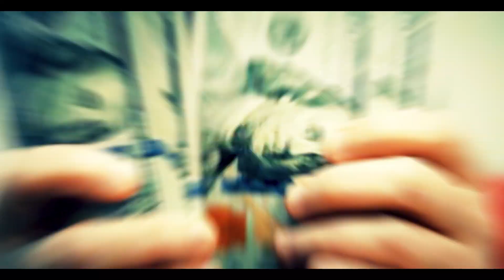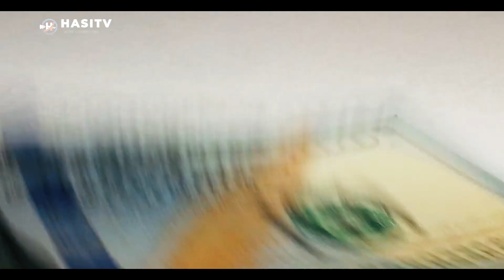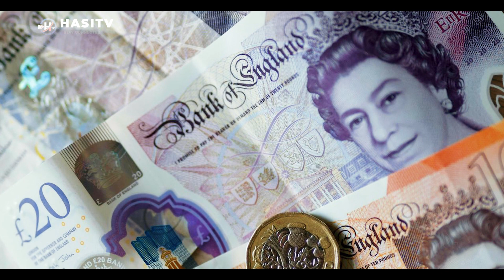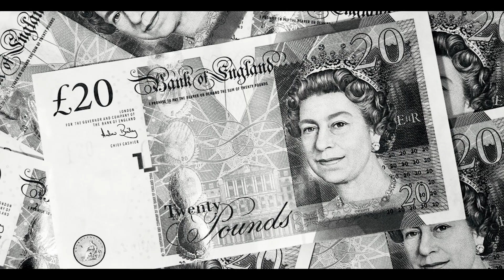Why Fraudsters from All Over World Escape to London? | Urdu / Hindi